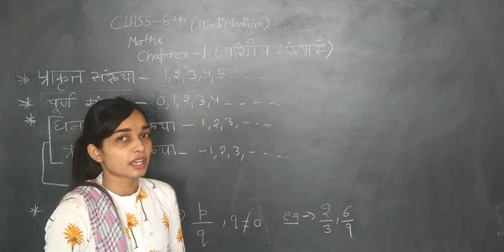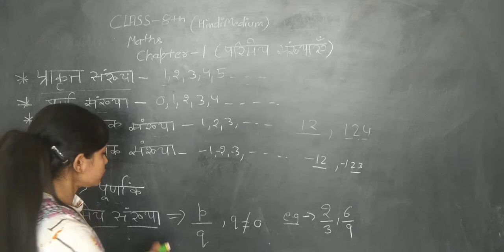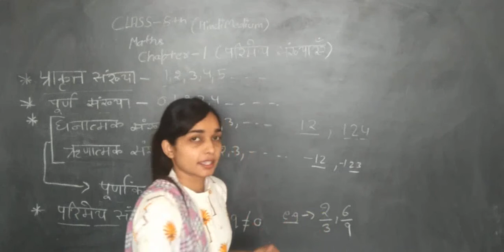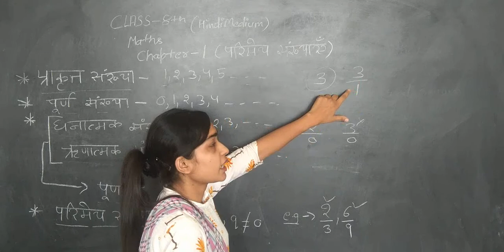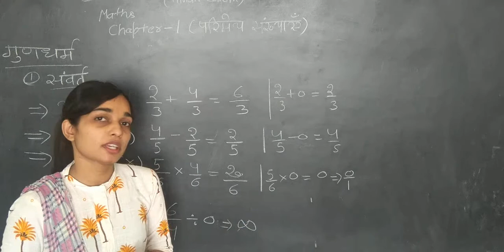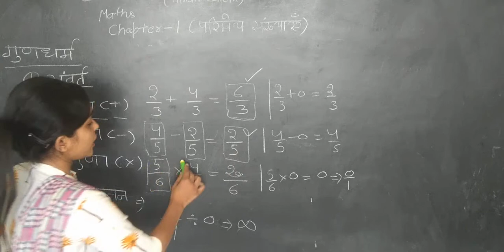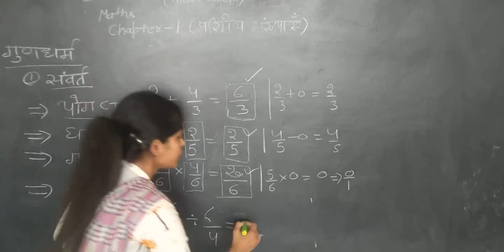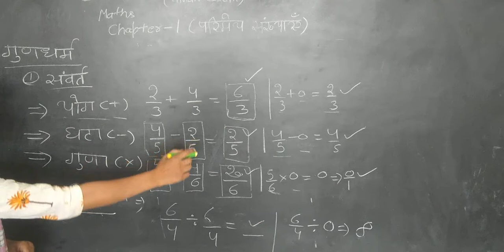Class - 8th hindi medium Maths chapter - 1 (lecture 1)